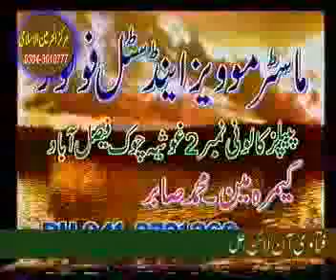Fatawa Online.2005.Roza 11.Part 6.flv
Deeni,Rohani,Mashi,Masharti,Talak,Nakah,Meras our deegar masil ka hal k liya connact MIAN TAHIR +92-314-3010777 Markaz Al-Harmain Al-Islami,Faisalabad,Pakistan.